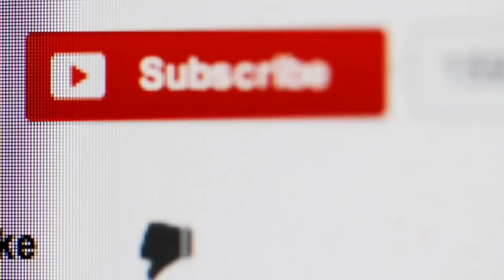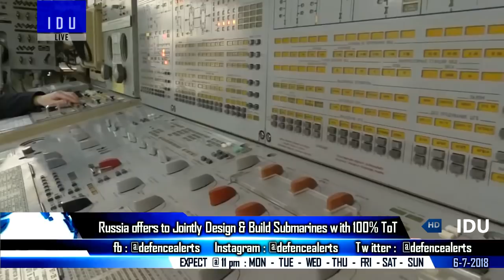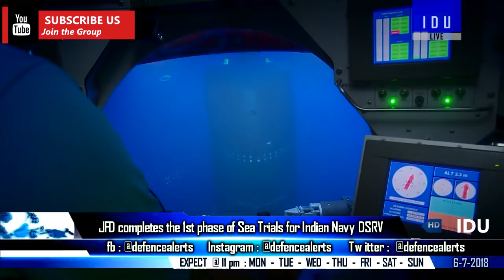Indian Defence Updates : Russia offers Submarines 100% ToT,KT-1 Jets from Korea,ISRO 1st Crew Test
1. Russia offers to jointly design, build submarines
2. South Korea to offer KT-1 Trainers to India.
3. Turkey to sell four corvette ships to Pakistan.
4. ISRO passes first test to qualify for manned space mission.
5. China to develop new Carrier-Based Fighters,replacing J-15.
6. India to hold maritime dialogue with China and Russia &
Chinese Defence Minister to visit India later this year.
7. JFD completed 1st phase of Sea Trials for Indian Navy DSRV.
8. With on-time delivery, L&T stakes claim in Project P-75I Contract.
9. India showcases Bo-fors to Chinese delegation.